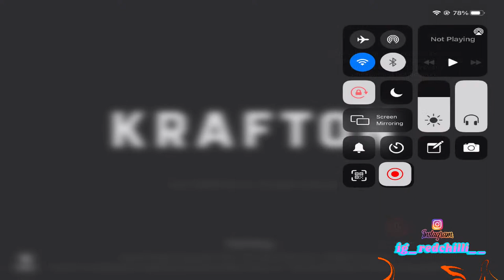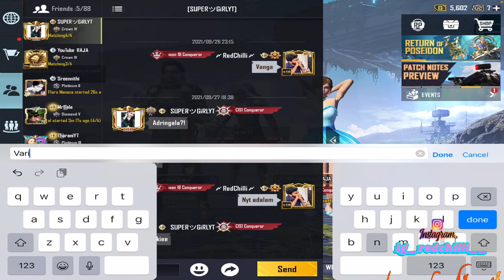VERY SERIOUS Rank Push With HACKERS !! Team Makapa @redchilli18​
Hey folks! Watch me play BGMI! Hope you enjoy the stream!

FULL FUN GAMEPLAY WITH YOUR FAVORITE VIJAY TV STARS
Its time to witness the most intense Gameplay and with some Fun conversation! Watch live the Fun filled Gameplay of BGMI by Team Makapa.